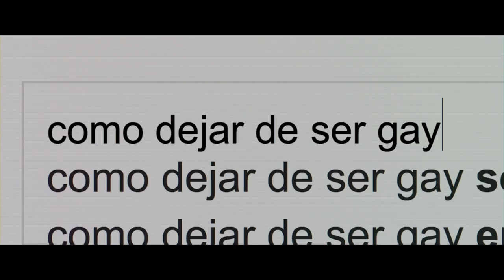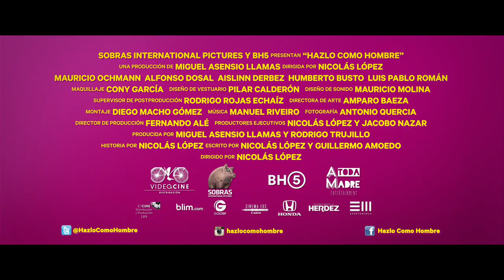Hazlo como Hombre - Tráiler Oficial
Raúl, Eduardo y Santiago han llevado una feliz y “masculina” vida desde su infancia, hasta que, un día, Santiago les confiesa que es gay. Impactado, Raúl, el idiota macho alfa homofóbico, intentará convencer a su amigo de que lo suyo no es más que una simple confusión sexual, hasta que, cuando la situación se torna insostenible, Raúl dejará de lado sus prejuicios y decidirá ayudar a Santiago a incursionar en su nueva vida. Estreno 11 de agosto.